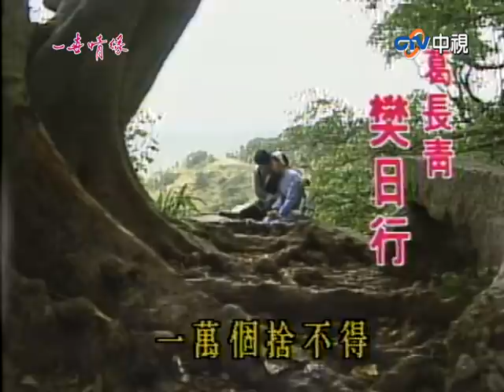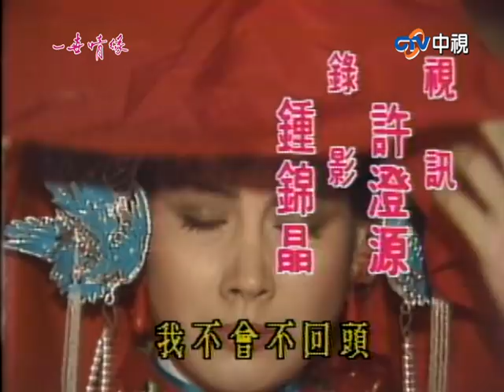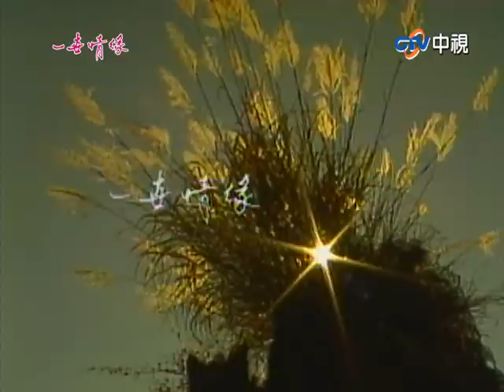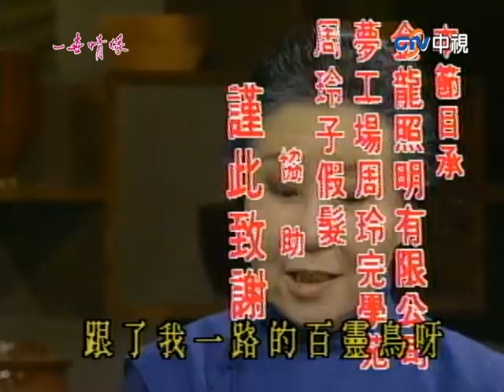『一世情緣』第13集(張晨光、沈海蓉、樊日行、劉長鳴、田平春)中視_1989年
故事大綱：身為一家之主的父親在葛家人下受到無盡的屈辱，身為長子的他眼見葛家的大少爺如此不公不義的舉動，心中那長年累積下來的憤恨不平一觸即發. ！